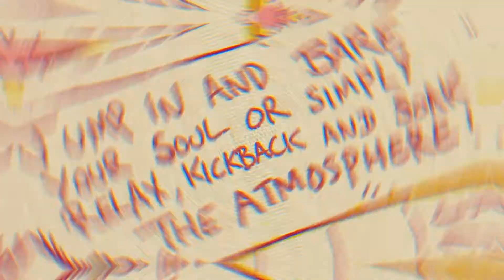2019-10 - Krash Williams 1